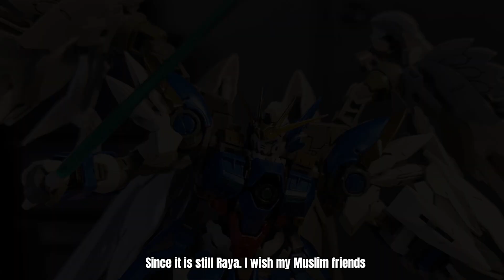My First Commission Kit- Wing Zero Gundam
Hi guys and girls! Happy Labor Day and also Selamat Hari Raya to my fellow Muslim friends. Recently with a lot of holidays around it has indeed distracted me from doing my content since I had to bring my family around during this long holiday. Hope you enjoy yours also :). This video is to showcase my first commission kit from my friend. Though this is not my first time building daban but this kit really does require "golden finger" and a lot of trimming are require also to ensure the parts are snap nicely. It took me few days on and off for my fingers to rest during the inner frame building process. Overall, the presentation is solid and most of the joint are tight, but the hands are kind of loose to hold it buster rifle. Hope you enjoy this simple video :)